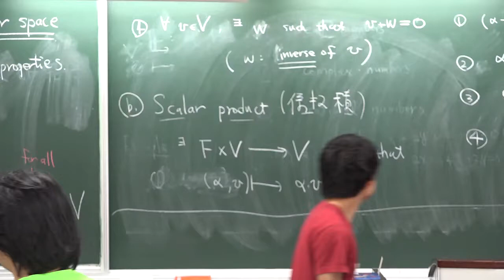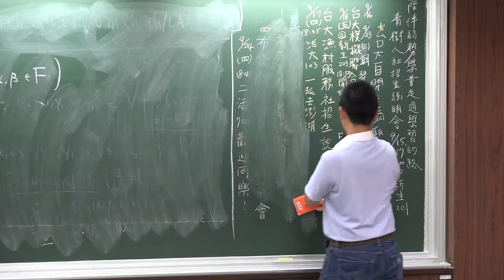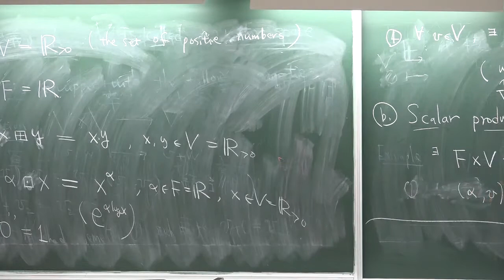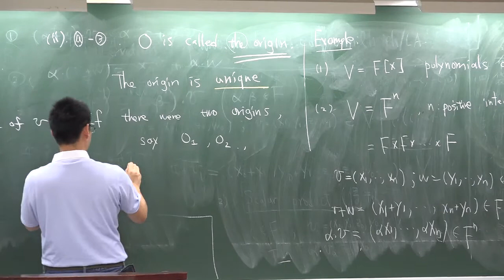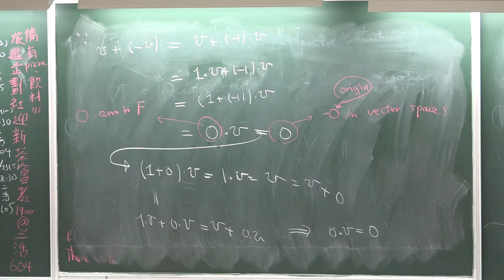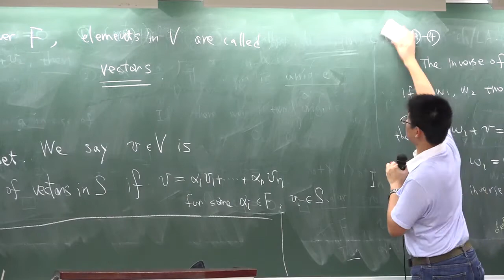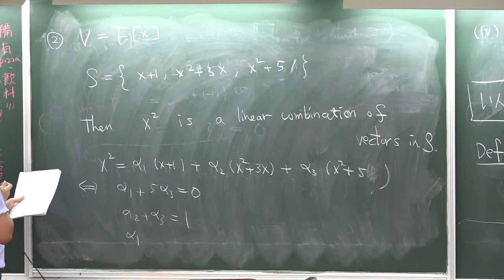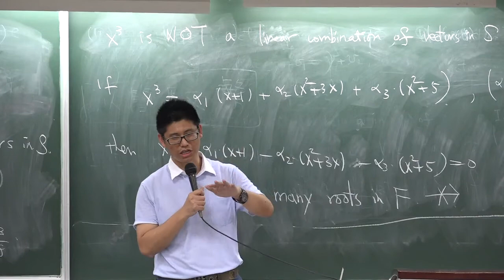20150916_謝銘倫 2 ： Vector Space